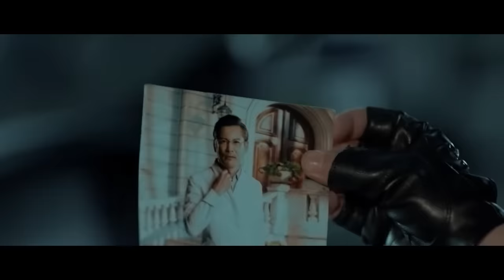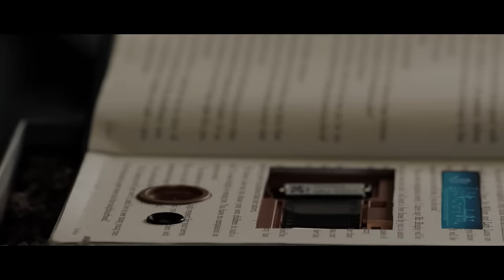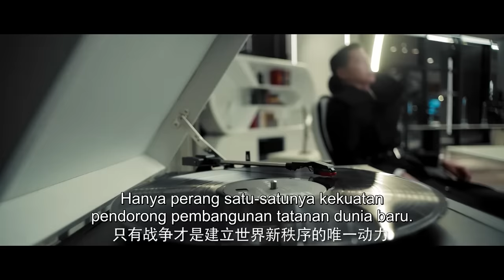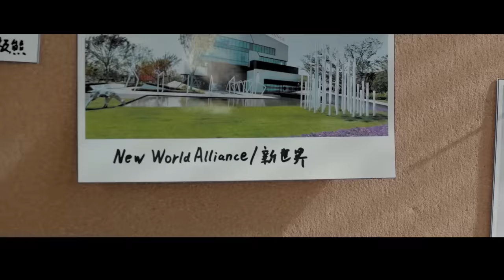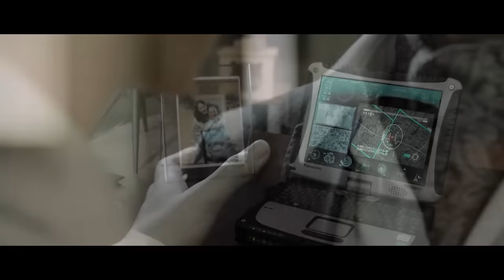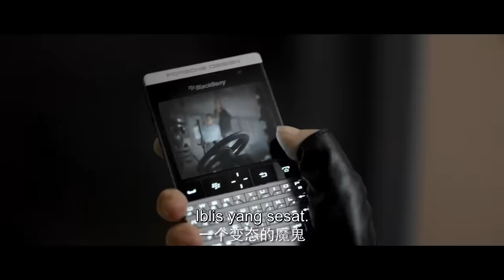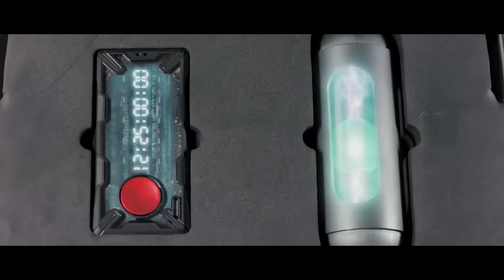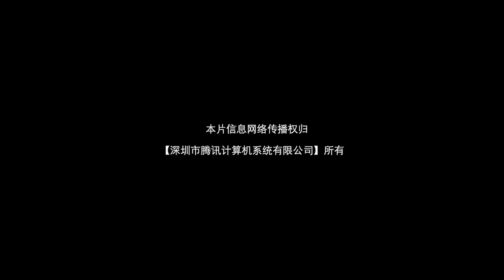【INDO SUB】Mawar Berdarah (Blood Rose) | Pembunuh misterius vs agen rahasia cantik | Film Action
▶Sinopsis Mawar Berdarah (Blood Rose)
Menceritakan kisah aksi kejahatan agen lapangan Interpol Aimir dan pembunuh utama organisasi teroris Shangguanyu. Dalam konfrontasi dengan target yang sama, mereka mengetahui bahwa mereka adalah saudara perempuan, dan akhirnya bergandengan tangan untuk menghancurkan organisasi konspirasi.

▶Info Produksi
Sutradara: Han Jun
Genre: Action